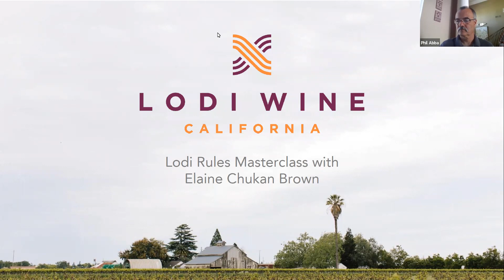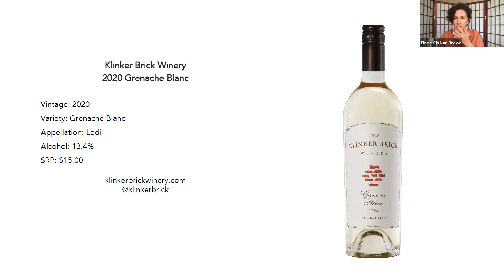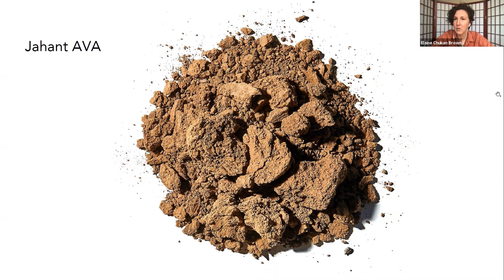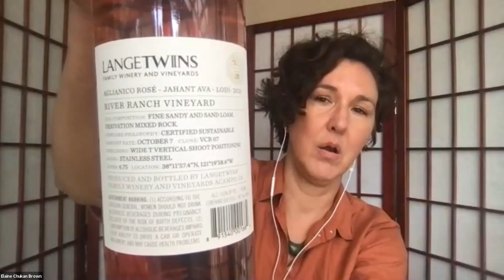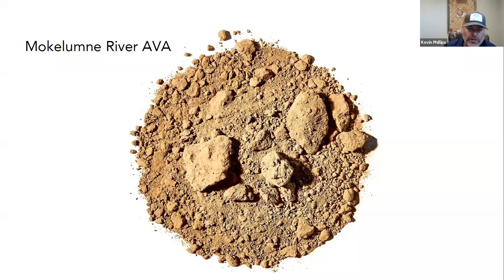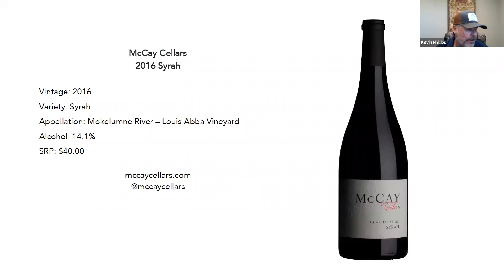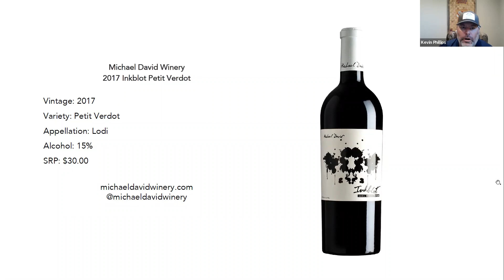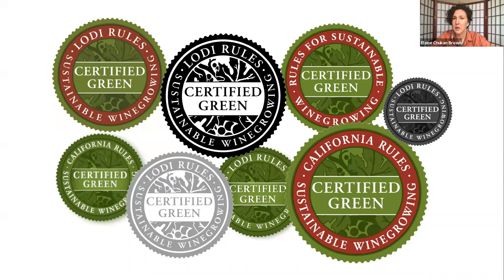Boots on the Ground: A Masterclass in Sustainable Viticulture & LODI RULES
Join us for a collaboration between SommFoundation and the Lodi Winegrape Commission, presented by Elaine Chukan Brown.

Sustainable winegrowing brings together growers with a commitment to the long-term health of their vines and producers with the thirst for distinctive vineyard expression. This seminar will dig into the unique perspective that goes into farming for both quality and longevity in one of California’s most important and dynamic growing regions. Among others, guest speakers will include winegrowers Madelyn Kolber (KG Vineyard Management), Phil Abba (Abba Vineyards), Aaron Lange (LangeTwins Family Winery & Vineyards), and Kevin Phillips (Michael David Winery and Phillips Farms).

What began in 1992 as a grassroots education program in Lodi later became LODI RULES – the first comprehensive and, arguably, most rigorous sustainability standard in the country. Today, LODI RULES serves as the inspiration and basis for numerous other programs around the world.

During our two-hour seminar, we will look at what makes LODI RULES such an effective guide for quality viticulture and how this translates to higher quality wine. Moderated by Elaine Chukan Brown, the panel will include growers from Lodi who are leading the way in sustainability, quality winemaking, habitat restoration, water reclamation, and more. We will taste wines from their certified vineyards and will discuss the connection between attentive farming, thoughtful viticulture, and exceptional wine.